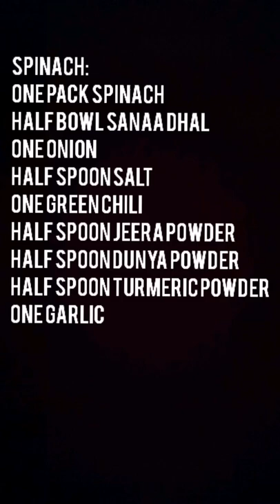Cooking spinach with chana dal Bangladeshi cooking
Musician: @iksonofficial